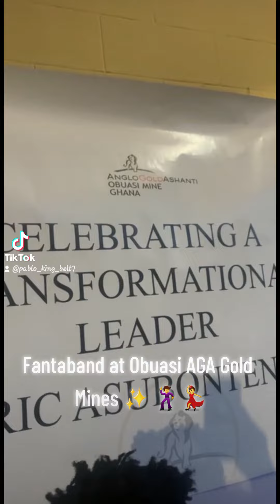Fantaband at Obuasi AGA Gold mines ♥️ 😍